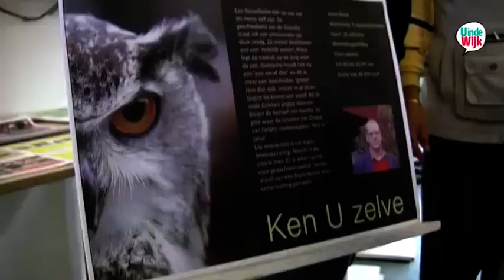U in de wijk Kanaleneiland - Seizoensopening van stichting de Paraplu en de Boogh